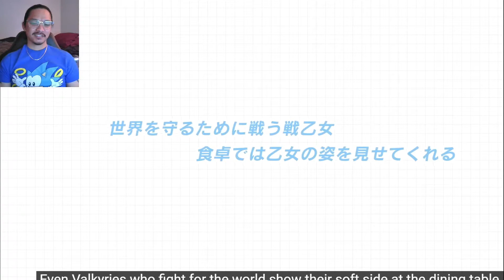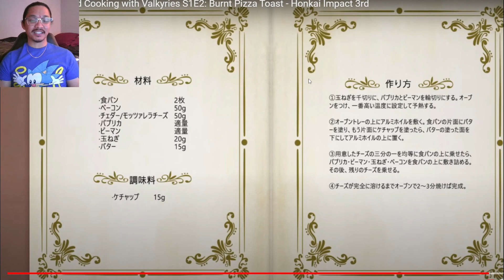Kiana Burning Pizza! | Cooking with Valkryies EP. 1 & 2 REACTION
I actually like this little anime series from Honkai.